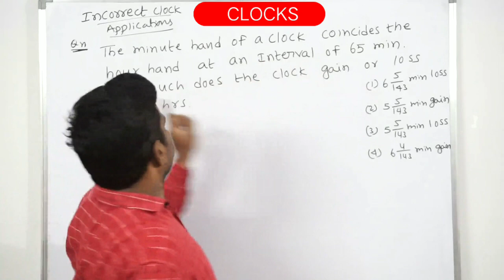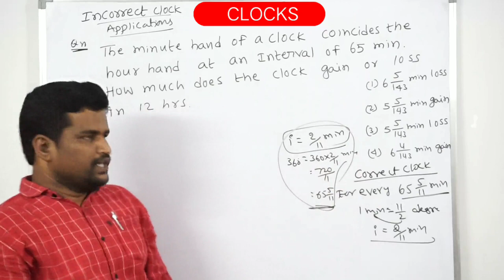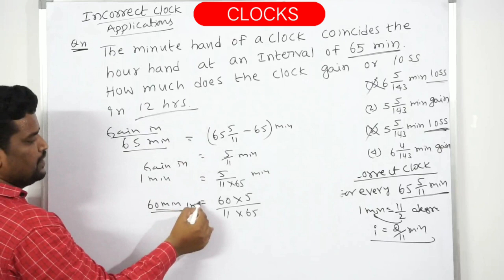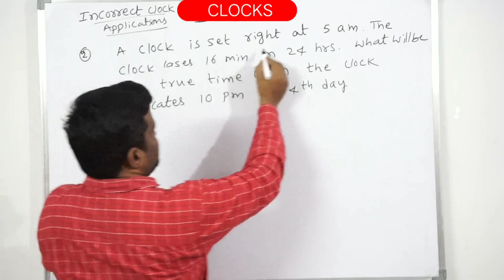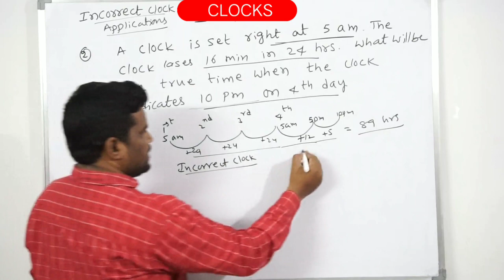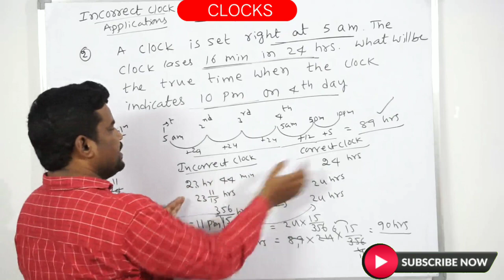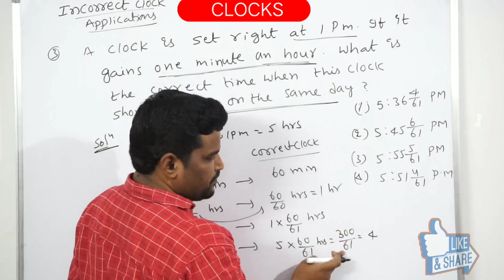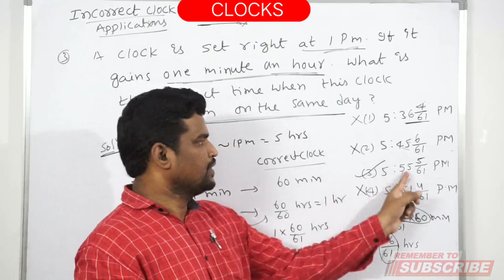CLOCKS|గడియారాలు#4|SHORTCUTS|TRICKS|CONCEPT|RRB|SSC|SI|CONSTABLES|IB|BANKING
clocks#concept#tricks
PROVIDING  CLOCKS CHAPTER WITH CONCEPT AND SHORT CUTS WHICH IS USEFUL FOR RRB,SSC,SI,CONSTABLES,AND OTHER COMPETITIVE EXAMS
and also explained about minutes hand, hour hand, seconds hand and relative angle, ratio of speeds of minutes hand and hour hand

👉🏻Number System
👍 సంఖ్యా వాదం
Part-2-DIVISIBILITY RULES(
Part-5-Primenumbers/
Part-8-How to find number of zeroes at the end of product /లబ్ధం చివర వచ్చే సున్నాల సంఖ్యను కనుగొనుట
Part-9-About n-digits least and largest numbers /
Part-11-Division Rules -1(
Part-13-Twin primes ,perfectnumbers
/కవల ప్రధాన సంఖ్యలు, పరిఫూర్ణసంఖ్యలు,